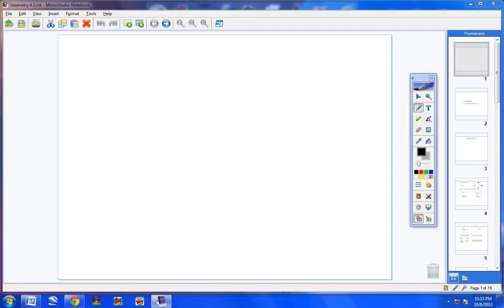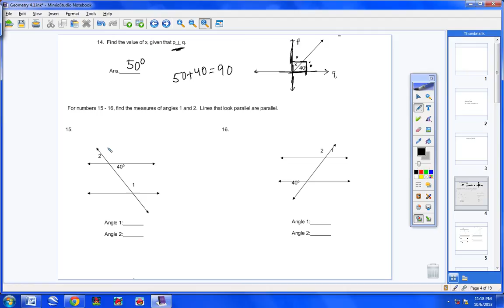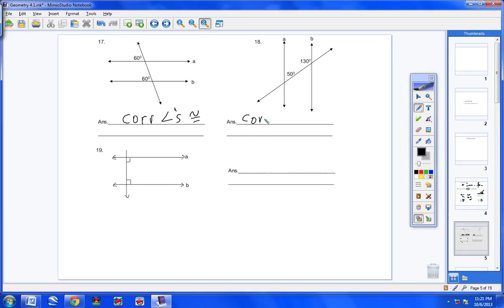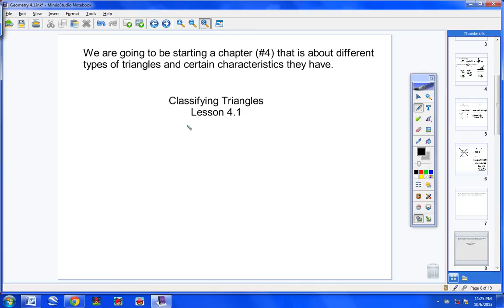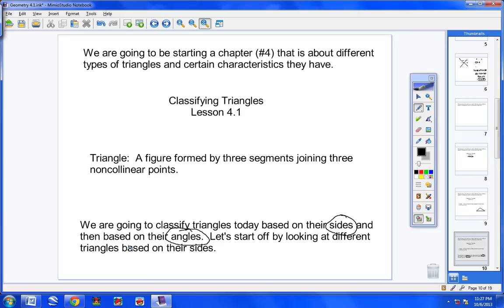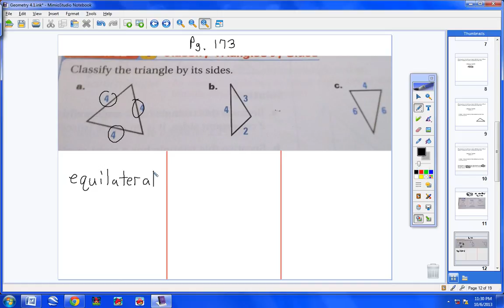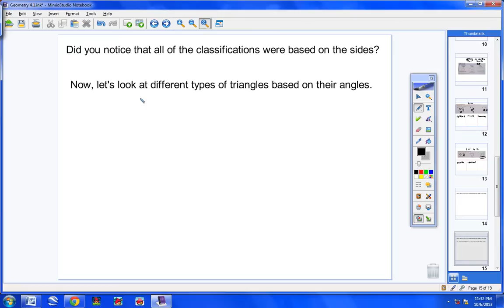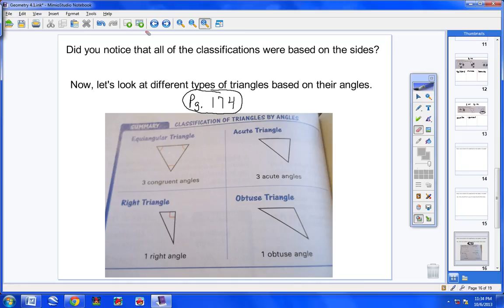Geometry 4 1